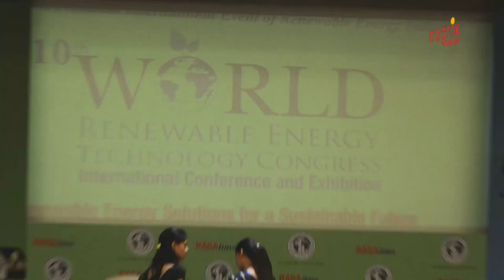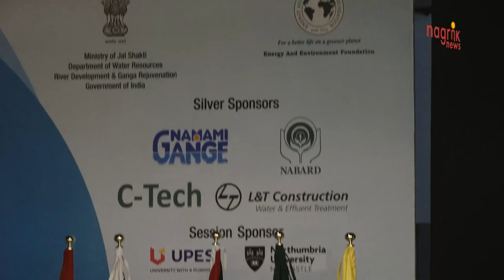ग्लोबल एक्सीलेंस अवार्ड्स 2019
Global Innovation in Water Technology Award organised by the Energy And Environment Foundation to recognise and honour outstanding organisations that are taking responsibility for creating new, inspiring solutions to the society, new water technology and innovations, smarter water management, contributions to the protection of natural resources for performing outstanding work, community involvement.